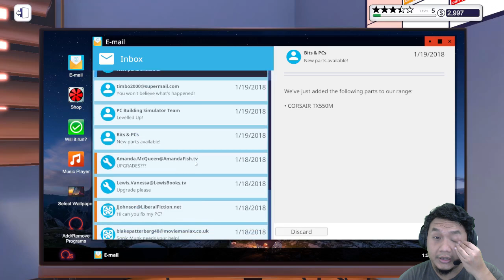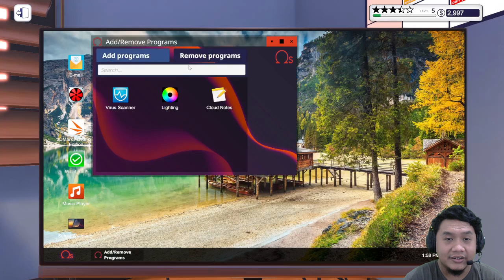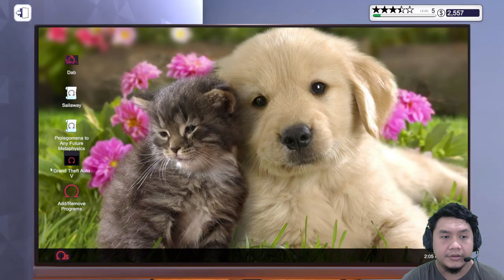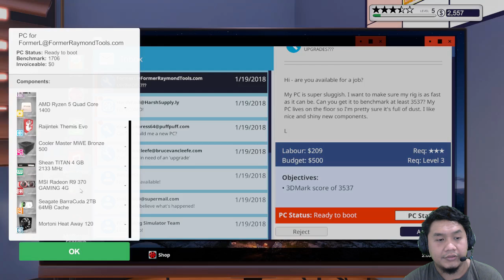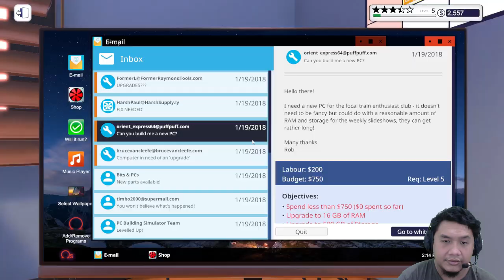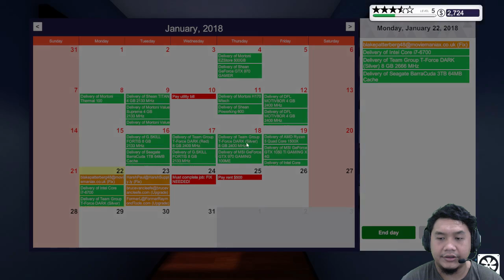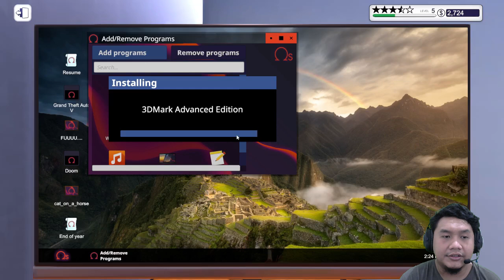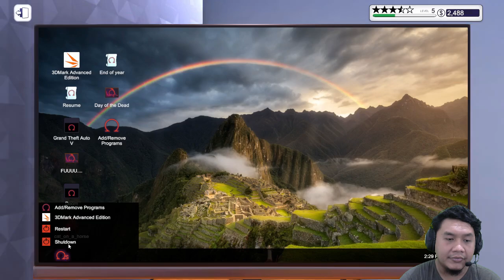PERSIAPAN RAKIT PC - PC BUILDING SIMULATOR INDONESIA #6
Wew mulai ada yang pesan rakit komputer dari kita, cuman masalahnya satu kenapa speknya ga terlalu minta yang macem-macem yaa, masih terlalu simpel untuk rakit komputer kali ini, yaa bisa jadi karna baru awal-awal kali yaa